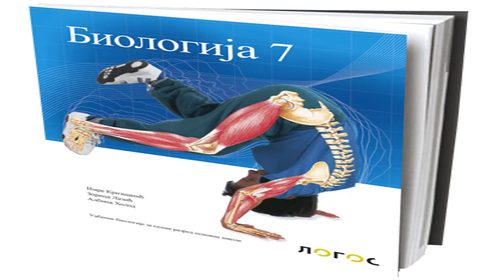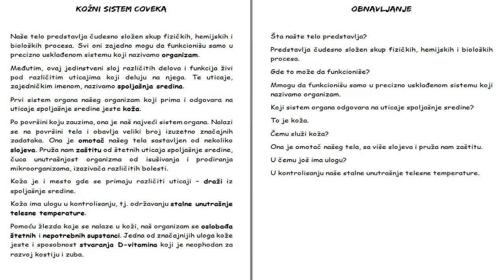Skola - Biologija 7. Razred - Kozni sistem coveka